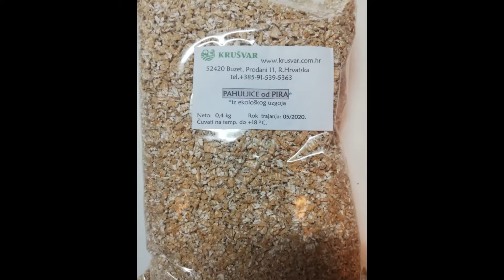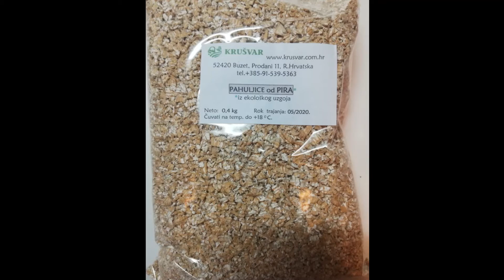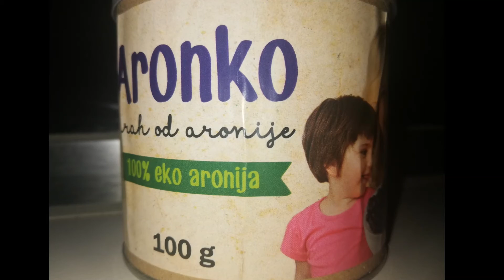Smoothie mix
Kaki
Mandarinke
Pahujice od pira
Bučino brašno
Aronija prah
Se zblendajte.
Dobar tek!

Prirodna kozmetika
Kaki
Mandarine
Pahuljice od pira
Bučino brašno
Aronija prah
Sve izblendajte.
Dobar tek!

Prirodna kozmetika
PUTUJUĆE LUBENICE I MANDARINE IZ ZLATNE DOLINE

Admin: Doroteja Nikolić

099/216-3303
OPG MILAN KRUŠVAR
Prodani 11
52420 Buzet

091/539-5363

OPG ZDENKA IVANOVIĆ
Šidska 92
31511 Bokšić, Đurđenovac

091/785-2728

BIOVRT – U SKLADU S PRIRODOM
Novo Selo Rok
40000 Čakovec

ARONIA LIFE D.O.O.
S. Radića 119
32 234 Šarengrad

091/506-9307

OPG DELIĆ
SAPUNERIJA RUSTIKA
Vukovarska 111
21000 Split

092/289-9501